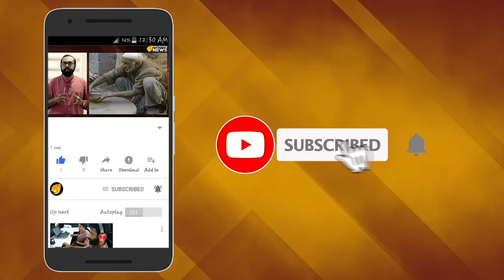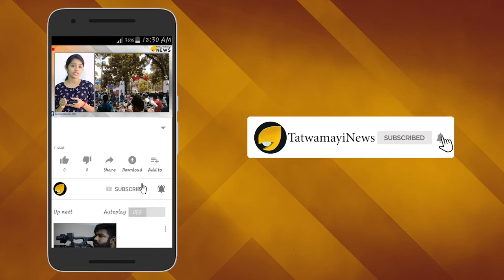ബാൽ താക്കറെ...താങ്കൾ നട്ടെല്ലുള്ളവനായിരുന്നു...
പുത്രനും പൗത്രനും പോയവഴിയോർത്ത്‌ ദുഖിക്കേണ്ട...പ്രണാമം...